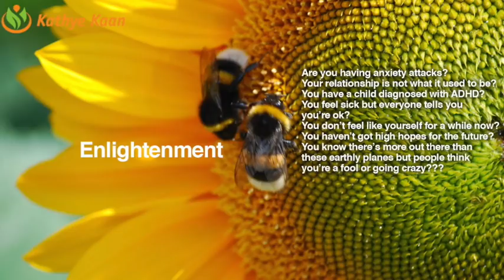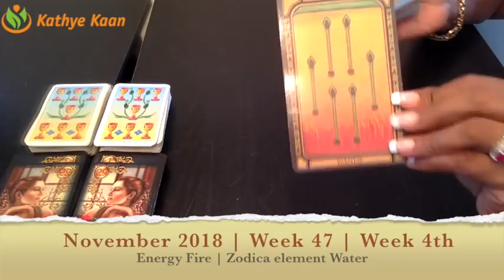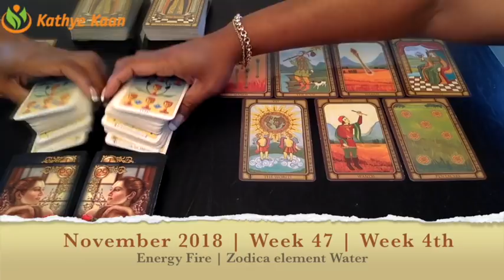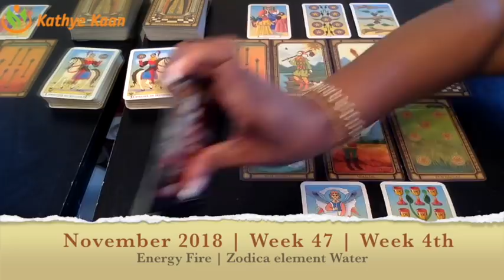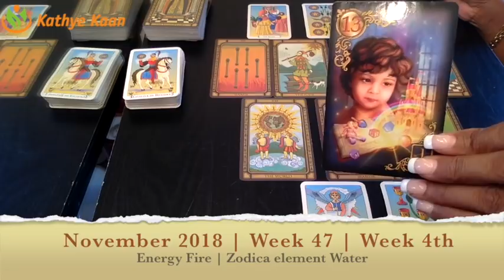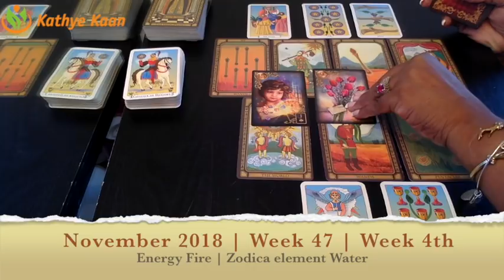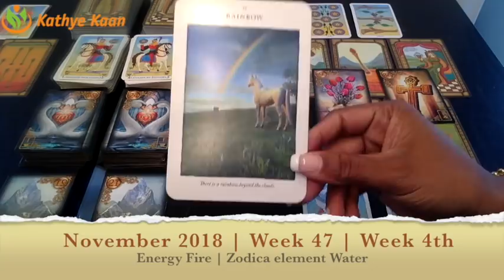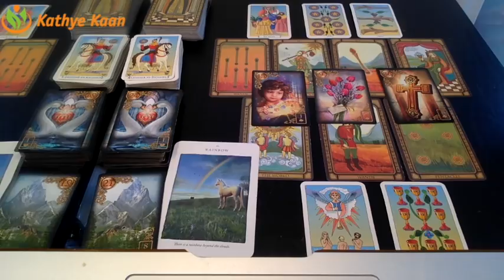AQUARIUS Weekly Reading Psychic Tarot | Horoscope | Week 47 | NOVEMBER 19 - 25